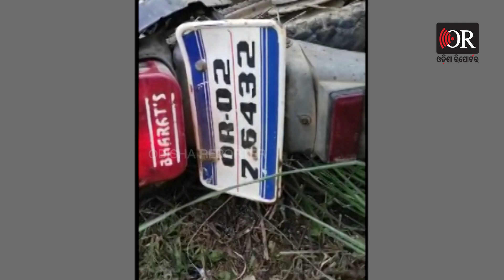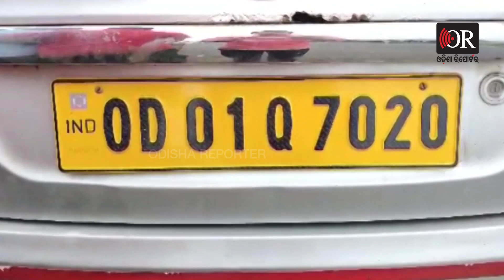ଡାହାଣ ହାତରେ ଷ୍ଟେରିଂ, ବାମ ହାତରେ ବୋତଲ | Odisha Reporter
ଜାଣିଶୁଣି ମୃତ୍ୟୁକୁ ହାତଠାରି ଡାକୁଛନ୍ତି ନିଶାଡ଼ି ଡ୍ରାଇଭର । ଦେଖନ୍ତୁ କେମିତି ଦୁର୍ଘଟଣା ପରେ କୁନି କୁନି ପିଲାମାନେ ଭୟରେ ମାଆଙ୍କୁ ଜାବୁଡ଼ି ଧରିଛନ୍ତି ।